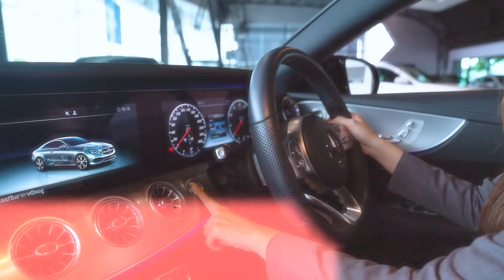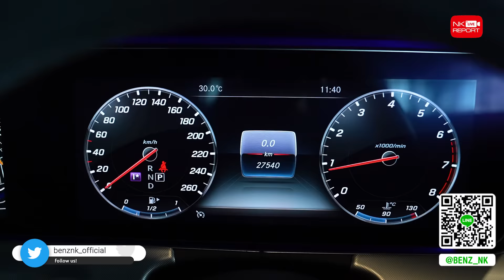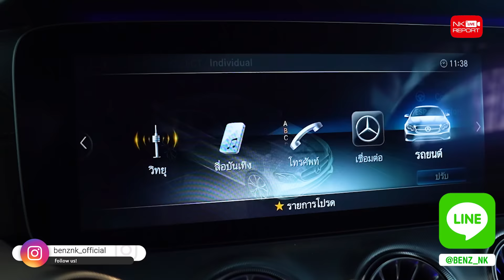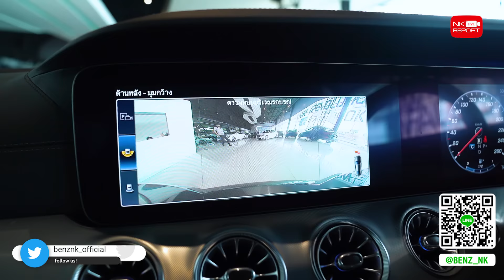Must have item! ที่สุดของความ Premium เพียง 3.19 ล้าน E200 Coupe AMG วิ่งน้อย 27,xxx กม.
Must have item! ที่สุดของความ Premium 🤩👍🏼 เพียง 3.19 ล้าน E200 Coupe AMG สีเทาสุดหรู วิ่งน้อย 27,xxx กม. สวยหรูคุ้มค่าคุ้มราคาสุดๆ สอบถามข้อมูลเพิ่มเติม ✅✅ Add Line

✅ Model: E200 Coupe AMG (Code : BE1212)
✅ Option: ออก MBTH, AMG Sport Package, LED Multibeam, Comand online, Navigation, Keyless Go + Push Start, Burmester Sound System, Panoramic Glass Roof, Memory Package, Split Folding, Ambient Lighting, Active Brake, Parking Pilot, Hand Free Access, Reversing Camera, AMG Wheels 19"